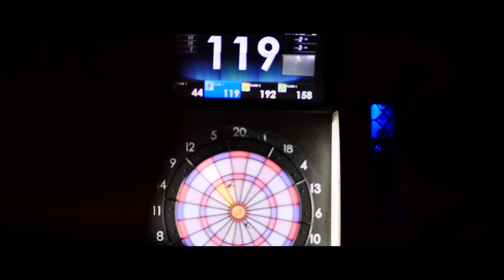Une Touche D'Optimisme - Chez nous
Avec "Chez nous", Une Touche d'Optimisme fête dignement ses 15 ans d'existence et la sortie de son 5eme album (sortie prévue le 10 octobre 2020).
Nous sommes chaque année en concert partout en France et en Europe alors n'hésitez pas à passer nous voir !